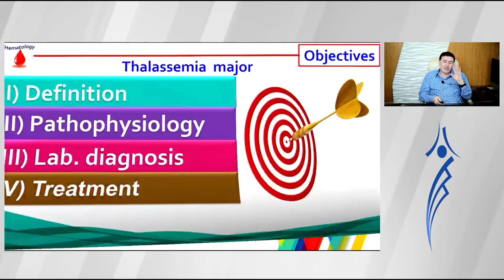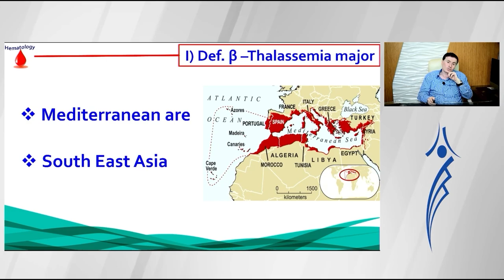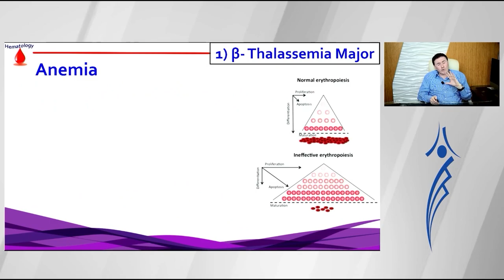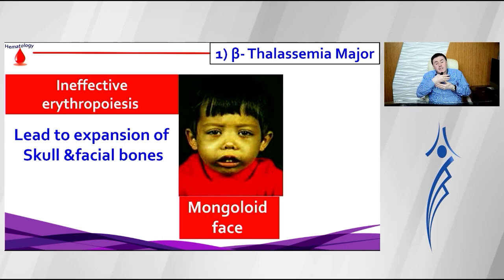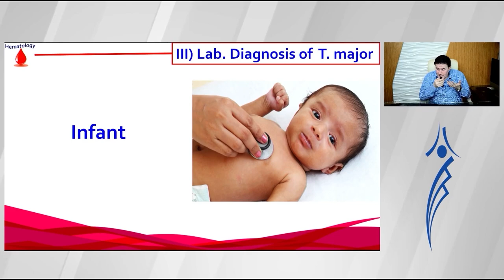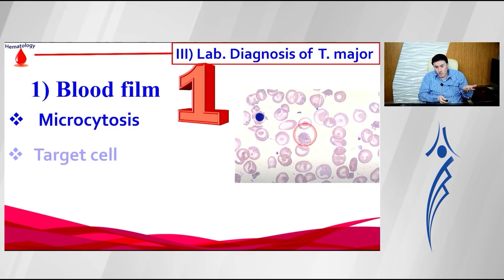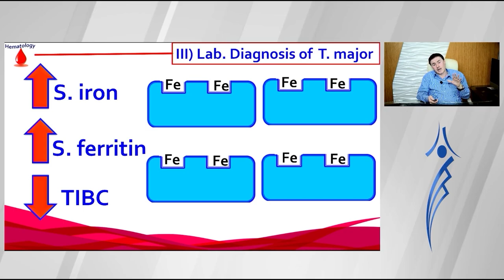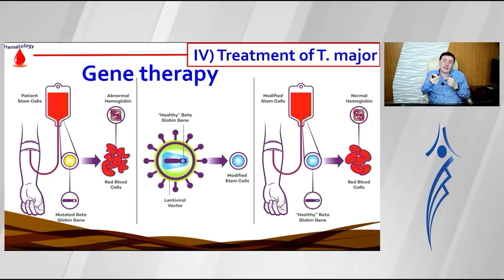20. β-Thalassemia Major (Cooley’s Anemia)